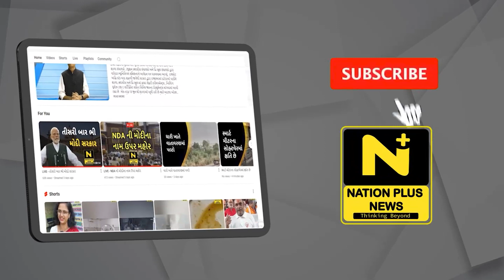ગેમઝોન ક્યારે શરૂ કરશો સરકાર ?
આજે વડોદરા શહેરમાં ગેમઝોન પુનઃ શરૂ કરવા માટેની રજુઆત સાથે  વડોદરાના ગેમ ઝોન સંચાલકો મ્યુનિસિપલ કમિશનર દિલીપ રાણાને મળવા જઈ પહોંચ્યા હતા .